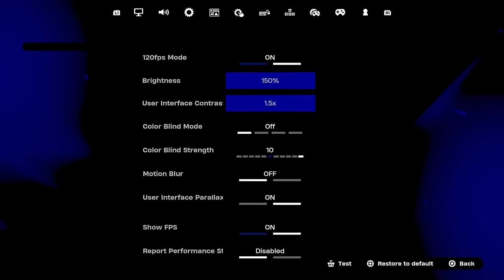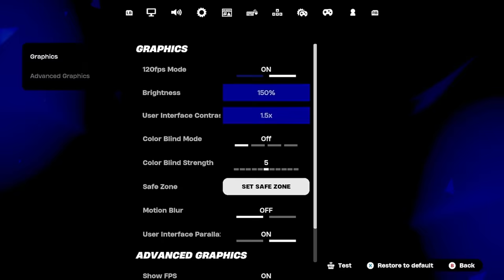252 Elimination Solo Vs Squads "Zero Build" Gameplay Wins (Fortnite chapter 5)